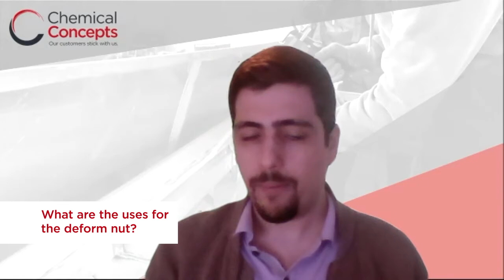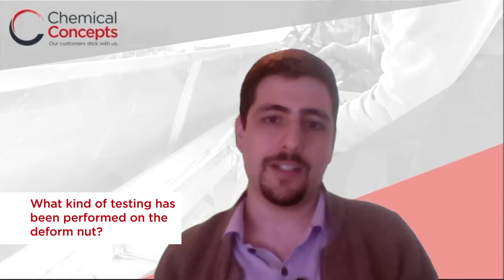Advantages of using Deform Nuts with Monarch Honeycomb Panel Hanging Systems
Monarch Metal's Brandon Bingham interviews Andrew Morris of Chemical Concepts in this fasten-ating discussion on deform nuts, honeycomb panels, and Chemical Concepts' solutions for anchoring panel hardware to use with Monarch Metal's cladding hanging systems.